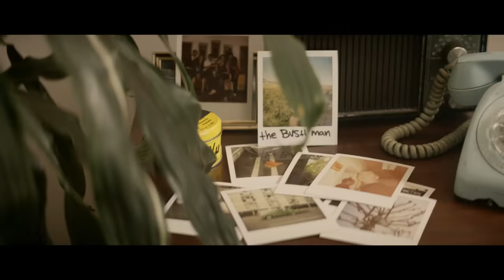Jason Mraz - Hello, You Beautiful Thing (Official Video)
The official video of "Hello, You Beautiful Thing" by Jason Mraz from the album YES!

“Hello, You Beautiful Thing" from the short film ‘We Can Take The Long Way’

The official YouTube channel of Atlantic Records artist Jason Mraz.

Since getting his start in coffeehouses in San Diego, Jason Mraz has brought his positive message and soulful, folk-pop sound to rapt audiences around the world. Along the way, he has earned platinum certifications for his albums ‘We Sing. We Dance. We Steal Things.’ and ‘Love Is a Four Letter Word,” made pop history with his singles "I'm Yours” and “I Won't Give Up," racked up two Grammy Awards, and won the prestigious Songwriter Hall of Fame Hal David Award. In addition to his 2018 album ‘Know.’ making waves on the US Billboard 200, Mraz has also recently made his Broadway debut in the musical Waitress.

A dedicated artist and gentleman farmer, Mraz is first and foremost a committed global citizen. His own Jason Mraz Foundation serves to shine for arts education and the advancement of equality. Through it all, Jason Mraz continually confirms and celebrates music’s myriad forms and miraculous power, inspiring and delighting his countless fans around the world.